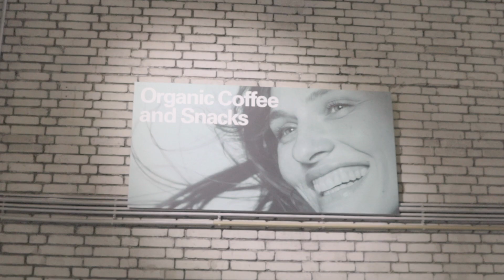NEONYT January 2020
THE CHANGE OF FASHION IS NOW

With more than 210 sustainable fashion brands from 22 countries, Neonyt, from 14-16 January 2020, brought together more sustainable fashion brands than ever before.